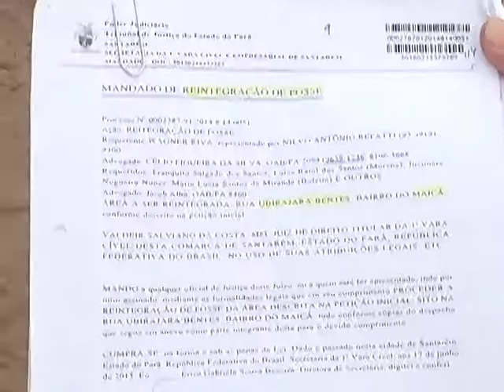reintegração de posse vitimas do progresso BG stm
reintegração de posse vitimas do progresso balanço geral stm